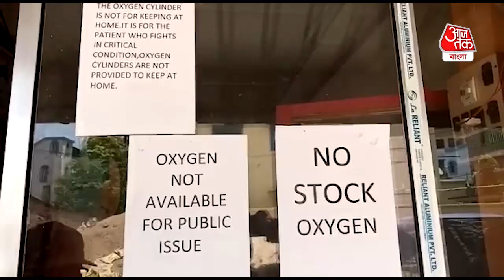No Oxygen Supply in Ranaghat amids increase in Covid Cases |করোনার কোপ, রানাঘাটে হাহাকার অক্সিজেনের!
Corona Virus | Covid 19 | করোনা সংক্রমণ যত বাড়ছে পাল্লা দিয়ে বাড়ছে অক্সিজেন সিলিন্ডারের চাহিদা। রানাঘাট জুড়ে কার্যত অক্সিজেন সিলিন্ডারের হাহাকার রানাঘাট অক্সিজেন সিলিন্ডারের ডিস্ট্রিবিউটরের কথা অনুযায়ী এমনিতেই বিভিন্ন নার্সিংহোমে অক্সিজেন সিলিন্ডারের চাহিদা বেড়েছে। কলকাতায় অনেক লাইন দিয়ে তাদের অক্সিজেন সিলিন্ডার আনতে হচ্ছে। এই অবস্থায় গোদের ওপর বিষফোঁড়া মতো দেখা দিয়েছে সাধারণ মানুষের অক্সিজেন সিলিন্ডার নেওয়ার জন্য ব্যাকুলতা। সংক্রমণ যেভাবে বাড়ছে তাতে আগামী দিনে অক্সিজেন সিলিন্ডারের চাহিদা যে আকাশছোঁয়া হবে তা বলাই বাহুল্য বলে মনে করছেন রানাঘাট শহরের অক্সিজেন সিলিন্ডারের কারবারিরা।